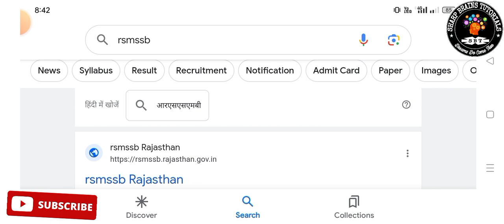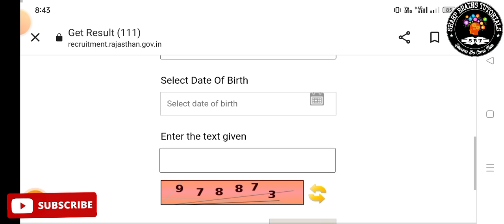REET Mains Scorecard || REET Level 1st Scorecard || How to Check REET Level 1st Scorecard